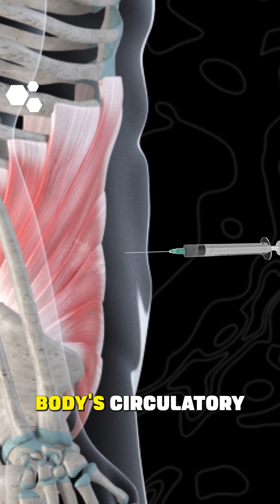Peptide Injections: Why Location Doesn't Matter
There's a common misconception about peptide injections that targeting them directly at pain sites is more effective than abdominal injection. However, when you inject peptides like BPC-157 subcutaneously, they enter your bloodstream and distribute throughout your entire body - they don't penetrate deep into specific tissues like tendons, joints, or ligaments. This misunderstanding has led people to unnecessarily inject themselves in difficult or sensitive areas like the neck and lower back, when abdominal injections would work just as effectively due to the systemic distribution through your circulatory and lymphatic systems. Following evidence-based administration methods, rather than "bro-science" beliefs, can help you avoid unnecessary discomfort and complications.

22 yrs old: Graduated with a Bachelor of Science in Kinesiology from the University of Western Ontario.
23 yrs old: Competed as a long sprinter, anchoring the 4x400m relay to a silver medal at the Canadian national championships, contributing to Western's first national title in men's track and field.
23 yrs old: Started working as a personal trainer for GoodLife Fitness in Canada, quickly becoming one of the Top 10 Personal Trainers nationwide.
23 yrs old: Herniated two discs in my lower back, ending my track and field career and sending me into a multi-year battle with chronic pain.
24 yrs old: Enrolled at the Southwest College of Naturopathic Medicine (now Sonoran University of Health Sciences) after discovering my passion for naturopathic medicine.
26 yrs old: Still battling chronic back pain, I finally became pain-free through a platelet-rich plasma injection.
28 yrs old: Graduated and become a licensed naturopathic doctor.
29 yrs old: Completed the first-ever residency in regenerative medicine and integrative pain management at the Neil Riordan Center for Regenerative Medicine.
29 yrs old: Co-founded Regenerative Performance to help people with chronic pain just as I had been helped.